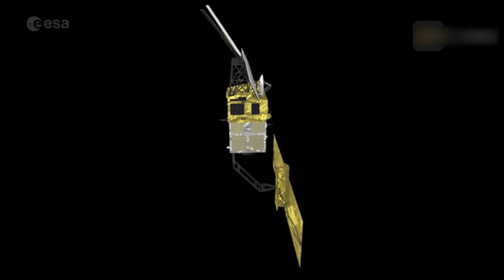Today! ESA's satellite ERS-2 have crashed to Earth over the Pacific Ocean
The European Space Agency's (ESA) European Remote Sensing 2 (ERS-2) satellite reentered Earth's atmosphere at 12:15 EST (1715 GMT) over the Pacific Ocean.